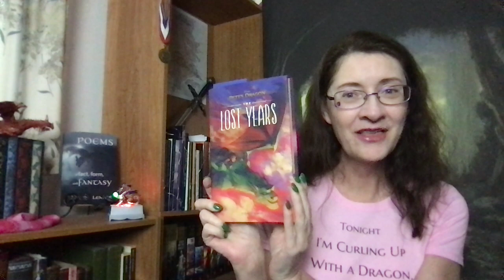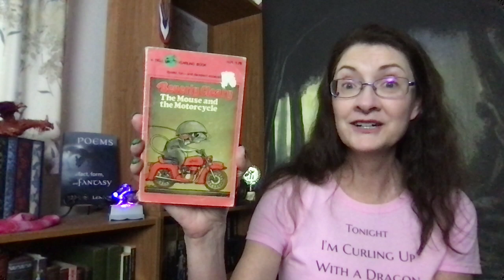Pete's Dragon Lost Years Review with Tail Reading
Tonight's review of Pete's Dragon The Lost Years includes a quick finch story first (because cuteness happens around here) and a kid-friendly dramatic reading of the taming-the-tail scene as our review excerpt.

backyard finch update 0:45
sponsorship message 1:50
review starts 2:16
reading sample 8:26

Some ways to get more bookly with Sandy Lender…

HAPPY APPRECIATE-A-DRAGON DAY!